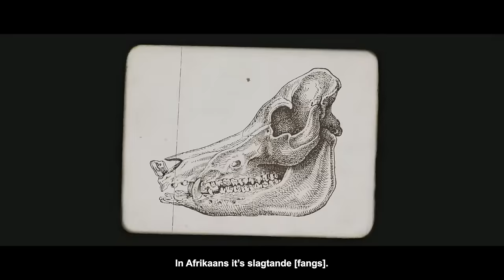Critical: The Ethan Visagie Story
“What are the odds of a pig ripping your whole femoral artery out?”